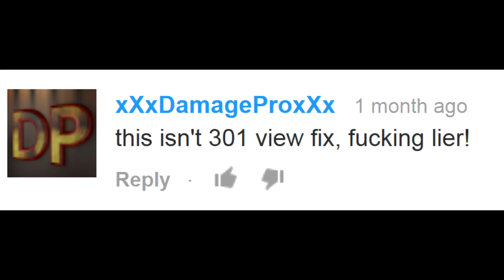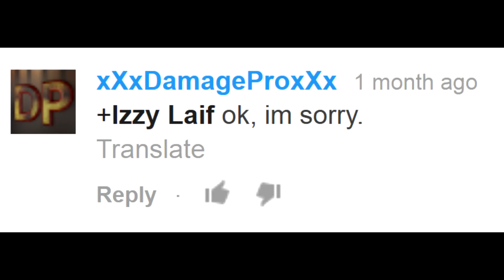Why 301 views Youtube FIX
More Why Youtube video view counter stuck at 301+ views and how to unfreeze it. Read